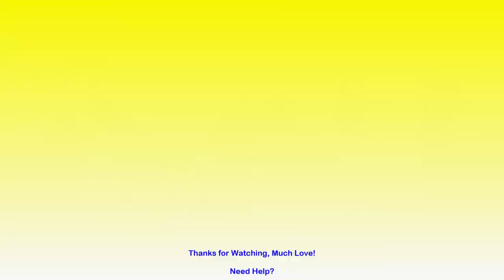Demo Session - From Live Interactive Session of Impactful Manager Course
This video is all about the Minute details that generally people miss out on which hampers them to create the Influence. This is a small clip from the Extensive Live Program of 4 months from Impactful Manager Course of Personal Mastery